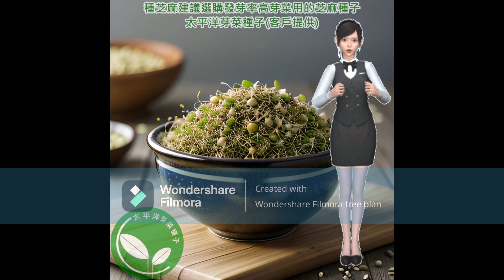芝麻如何種｜芝麻種植時間需考慮的因素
芝麻的種植方式其實並不複雜
(詳閱)
★芽菜種子10元起
專業銷售：芽菜種子 三日苗種子 迷你微型蔬菜種子 綠拿鐵生菜種子 貓草種子 五穀雜糧、均非基改頂級生鮮優質品、是您種植芽菜的好伙伴。
★網路搜尋：太平洋芽菜種子